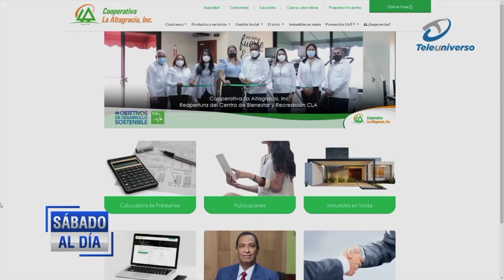Migraña, epilepsia y ACV encabezan consultas al neurólogo | Dr. Bruno Rosario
Periodista: Luis Manuel Flores